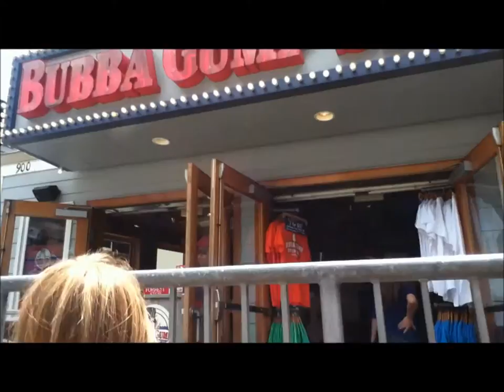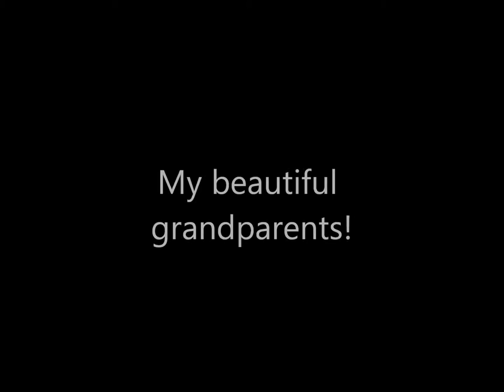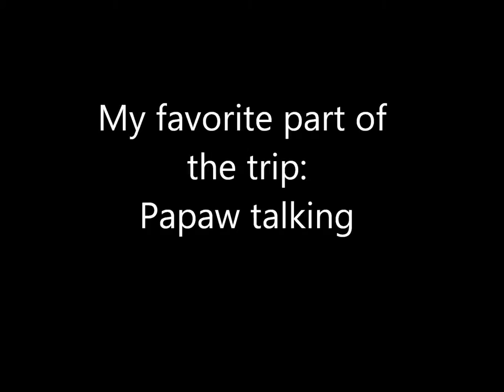A Week at Grandma's